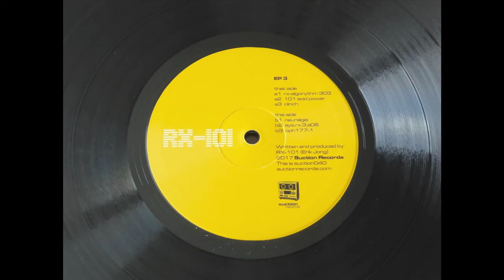RX-101 -- Oph177-1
RX-101 ‎– EP 3
Suction Records ‎– suction40
Vinyl, 12", EP
2017,  Canada